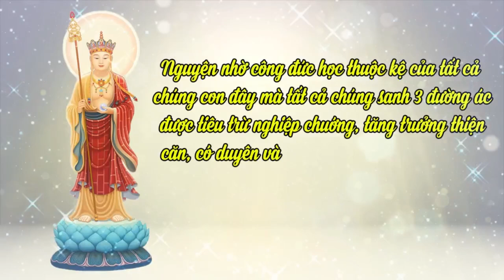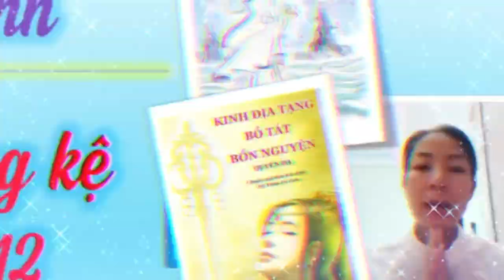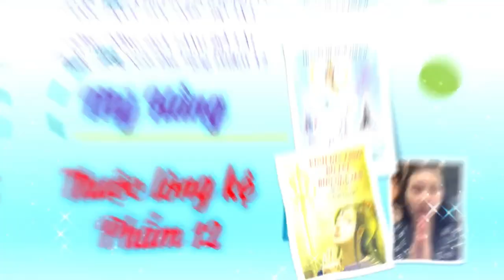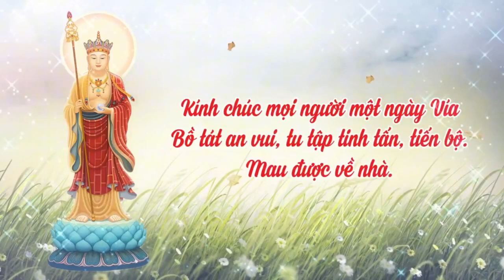TỔNG KẾT CHƯƠNG TRÌNH HỌC KỆ PHẨM 12 CÚNG DƯỜNG BỒ TÁT ĐỊA TẠNG NHÂN NGÀY 30/7 AL